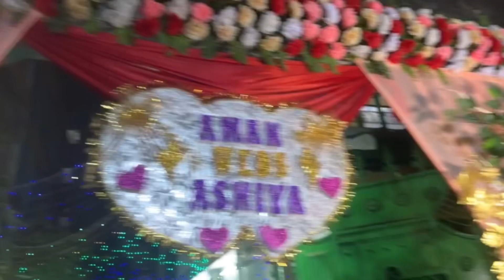Nikah and reception vlog ❤️| fun| wedding ceremony